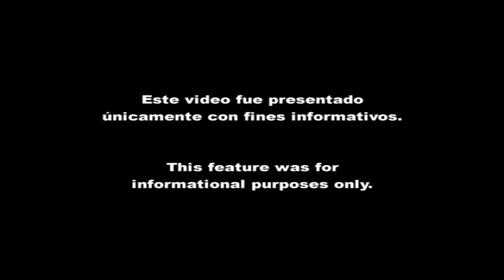Cynthia Ovalarría estará en una novela de Telemundo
May. 14, 2011: Cynthia Ovalarría estuvo en la Novena Gala Anual Fedex/St. Jude. La Ex-Miss Universo puertorriqueña será parte del eleno de 'Mi Corazón Insiste'.